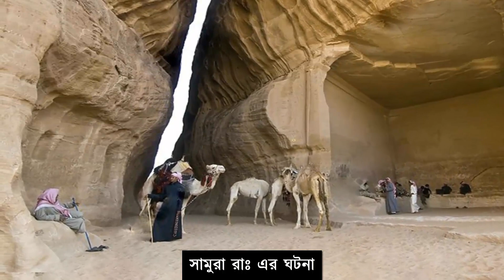★ এক সাহাবীর আগুনে পুড়ে মারা যাওয়ার ঘটনা || সামুরা ইবনে জুনদুব রাঃ || Samura ibn Jundub Ra Story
00:00 নবীজির ভবিষ্যতবাণীর ঘটনা
01:40 আবু হুরায়রা রাঃ এর ঘটনা
03:09 আগুনে পুড়ে যাওয়ার ঘটনা
04:17 সামুরা রাঃ এর ঘটনা
নবী কারিম (সঃ) ওনার কিছু সাহাবীদের উদ্দেশ্য করে বলেছিলেন তোমাদের মধ্যে যে সবার শেষে মৃত্যুবরণ করবে সে আগুনে পুড়ে মৃত্যুবরণ করবে। আর সেই সাহাবীদের মধ্যে আবু হুরাইরা রাঃ ও সামুরা ইবনে জুনদুব রাঃ ছিলেন। আর এই দুইজনের মধ্যে সবার শেষে ইন্তেকাল করেন সামুরা ইবনে জুনদুব রাঃ।
সামুরা ইবনে জুনদুব রাঃ এর মৃত্যু হয়েছিলে আগুনে পুড়ে অথবা ডেগের গরম পানির মধ্যে পড়ে গিয়ে। হযরত সামুরা রাঃ এর এমন ইন্তেকালের মাধ্যমে নবীজির ভবিষ্যৎবাণী সত্য বলে প্রমাণ হয়েছিল।